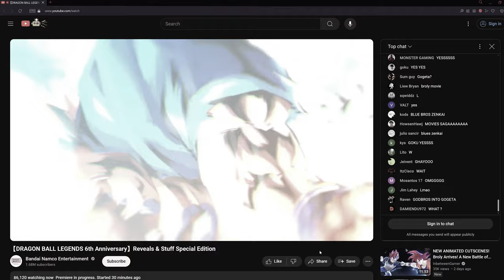Summoning Until I Get Fusing Gogeta Blue | Dragon Ball Legends 6th Anniversary Summons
Who needs anything else when you have TAG Legends Limited SSGSS Goku & Vegeta/Gogeta Blue?